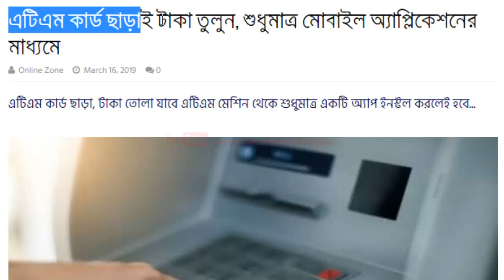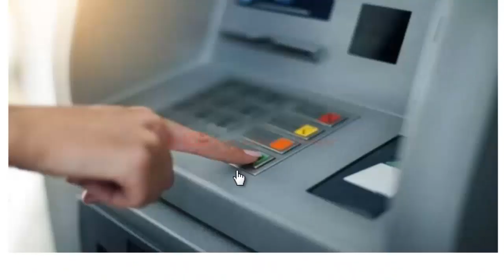দরকার নেই ATM কার্ড | টাকা তুলুন মোবাইল অ্যাপ-এর মাধ্যমে | Cardless Cash Withdrawal From ATM